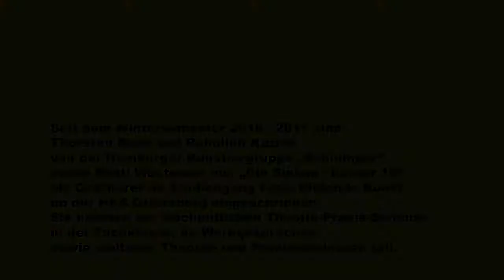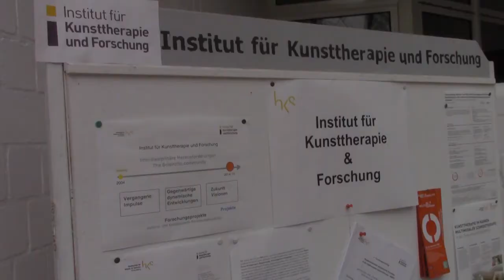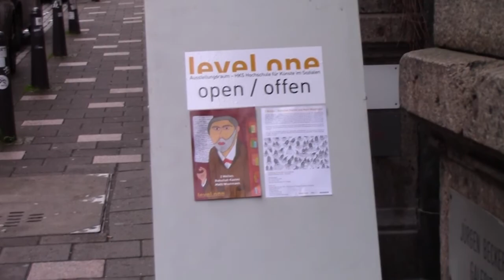ARTplus: Gasthörerschaft an der HKS Ottersberg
Seit dem Wintersemester 2016 / 2017 sind Thorsten Raab und Rohullah Kazimi von den Schlumpern sowie Matti Wustmann von Die Sieben / barner 16 als Gasthörer im Studiengang Freie Bildende Kunst an der HKS Ottersberg eingeschrieben. Sie nehmen am wöchentlichen Theorie-Praxis-Seminar in der Fachklasse, an Werkgesprächen sowie weiteren Theorie- und Praxisseminaren teil. In diesem Rahmen haben sie ihre eigenen Arbeiten vorgestellt, Referate zu verschiedenen Themen gehalten und an Ausstellungen der Hochschule mitgewirkt. Zum Zeitpunkt dieser Veröffentlichung arbeiten die Kooperationspart- ner daran, wie die Zusammenarbeit zukünftig fortgeführt werden kann.